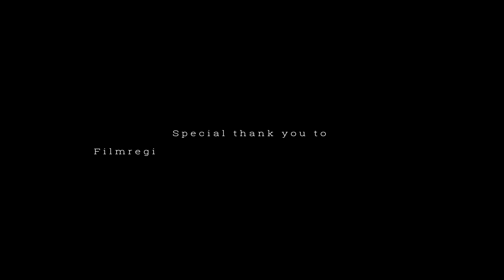Adée "just you and me" Verify @ Kalmar arts museum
A week ago I got to do the 4th and final performance in the concert serie "just you and me" at Kalmar arts museum. This time in the wonderful exhibition Vivians Garden by Rosalind Nashashibi. Friday last week I released this song "Verify" so performing it in the exhibition was the first time I did it live and it was very special.

This video was recorded April 21st  at Kalmar arts museum by Isabelle Bringert and Rebecca Wetterlöv
Guitar Bitte Appelqvist
Audience - Bengt Harling
Location - Kalmar Konstmuseum (Kalmar arts museum)
Exhibition - Vivians Garden by Rosalind Nashashibi
Mix Albin Appelqvist

Inspired by idea developed by Damien Rice & Bon Iver - one to one
Special thank you to Filmregion Sydost & Kalmar Konstmuseum